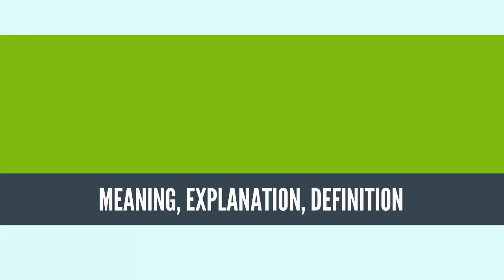What Is INDUSTRIAL ESPIONAGE? INDUSTRIAL ESPIONAGE Definition & Meaning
What is INDUSTRIAL ESPIONAGE, What does INDUSTRIAL ESPIONAGE mean, INDUSTRIAL ESPIONAGE meaning, INDUSTRIAL ESPIONAGE definition, INDUSTRIAL ESPIONAGE explanation

Industrial espionage, economic espionage, corporate spying or corporate espionage is a form of espionage conducted for commercial purposes instead of purely national security.[1] Economic espionage is conducted or orchestrated by governments and is international in scope, while industrial or corporate espionage is more often national and occurs between companies or corporations.[2]
Source: Wikipedia.org